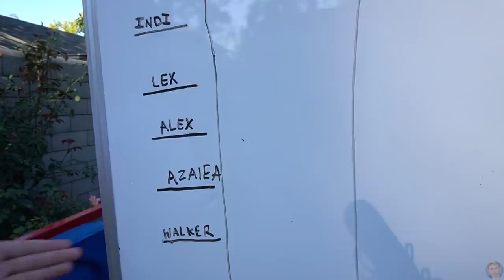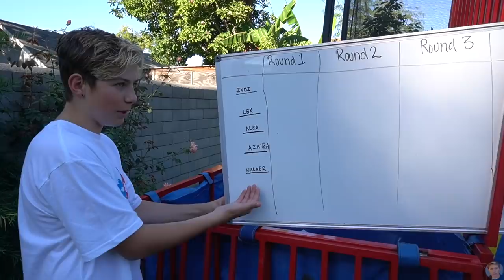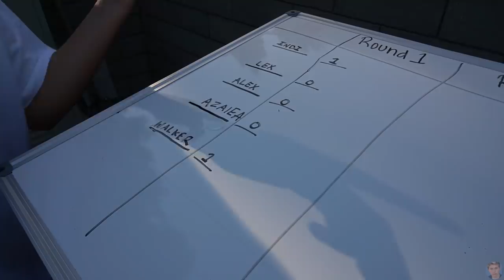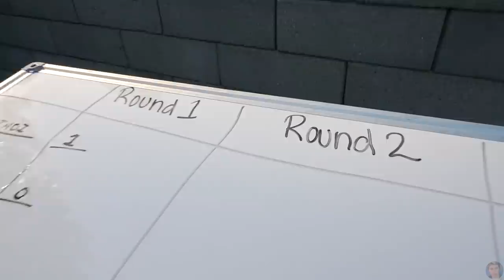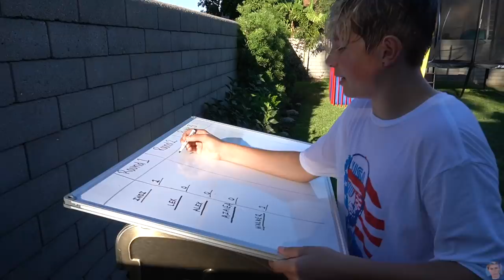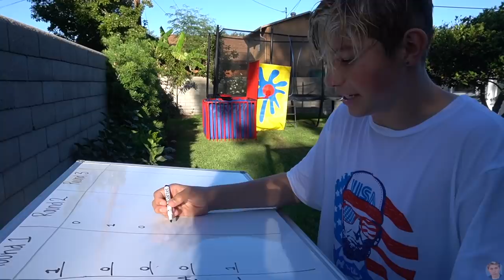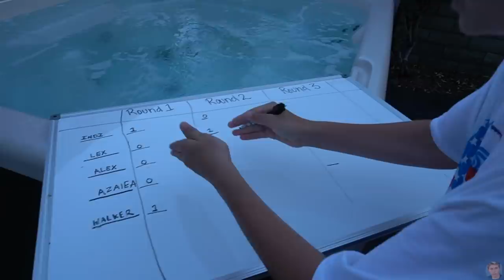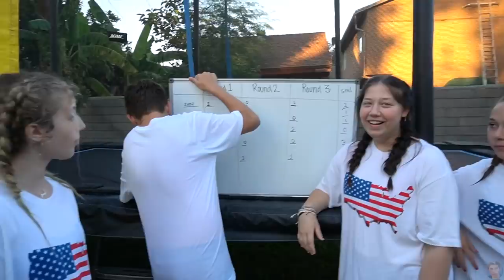LAST TO GET DUNKED WINS $10,000!! *FUN CHALLENGE* 💰😩 | Walker Bryant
Hey guys it's Walker Bryant! I hope you are ready for today's last to get dunked challenge where someone wins $10,000. Like 10k! This video is full of pranks so sit back and relax to see who wins the money and see if it's even fair! You know I love to do FUN & EXTREME you tube challenges and dares so why not do a wet and wild dunking challenge with my sister Alex Bryant, our friends, and my crush Indi Star where we actually get to knock each other in the water!! I know you saw one of my favorite YouTubers Ben Azelart do this with his friends and his girlfriend!! And, you know I love to do FUN & EXTREME youtube CHALLENGES and dares so why not try this!! You've seen me do LAST TO videos before ...Don't forget to check out Indi Star's YouTube page where she has similar FUNNY CHALLENGE videos including funny TikTok songs challenges!! Leave a LIKE for more EXTREME CHALLENGE videos like this and turn on your post notifications.

IN THIS VIDEO:
Indi  @Indi Star
Alex @Alexandra Bryant
Azalea @AzaleaCarey
Lex @Akua

Thanks for stopping by! I am Walker Bryant and I am an actor living in Los Angeles, California. When I am not auditioning or working to improve my craft to land that big role, I enjoy entertaining you on YouTube with pranks, 24 hour challenges, last to challenges, crush videos, girlfriend challenges, best friend challenges, and tiktok challenges!! I also love skateboarding, BMX, soccer, gaming, swimming, video games, instagram controls videos, Subscribe and turn on POST NOTIFICATIONS to see what I have up my sleeve. a prank? friend drama? stunts?? You'll see it all here first. It truly means a lot.

xoxoxo
Walker